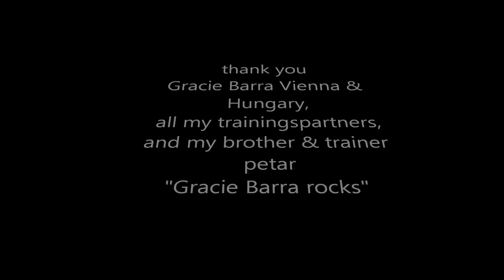Sascha Langer at Max BJJ Open Budapest 2014 - ceremony fun - winner at 70 kg, ZR Team Petar Pecija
Sascha Langer, winner of max bjj open  budapest 2014  ZR Team Vienna Petar Pecija - ceremony fun
BJJ brazilian jiu jitsu & grappling in middle and eastern europe